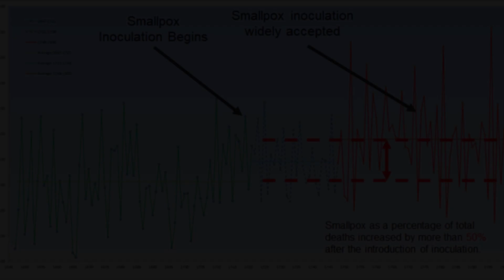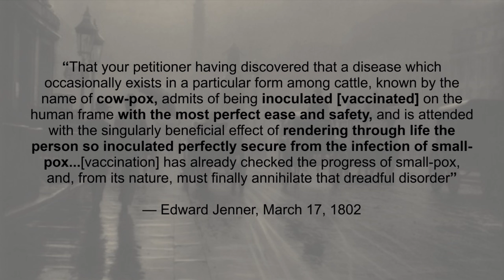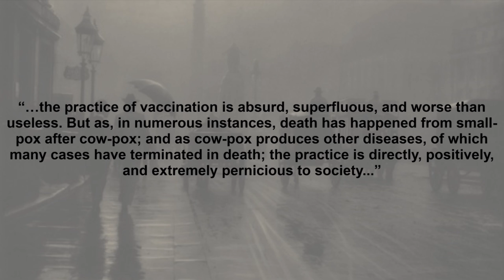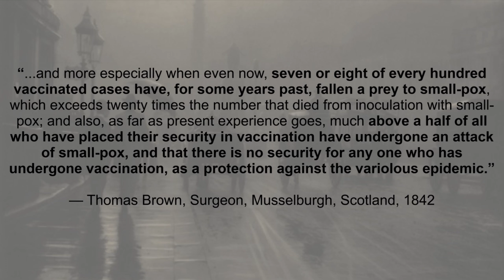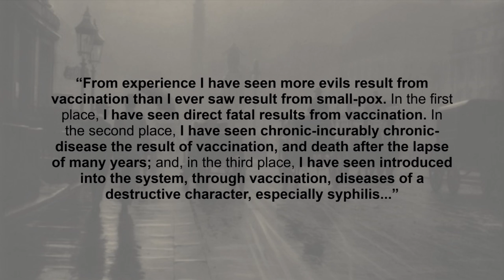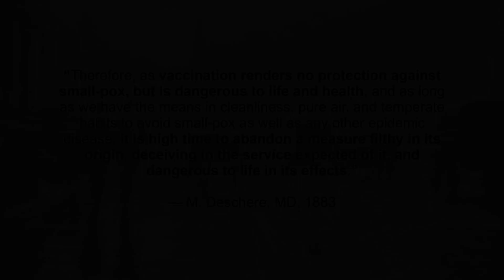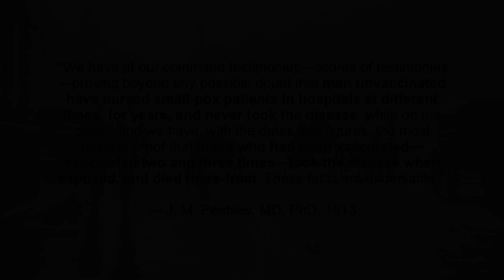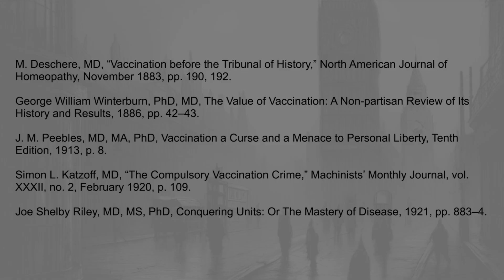Doctor's Quotes Erased From History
Smallpox. It was once believed that this disease could be defeated by repeatedly scratching people’s arms with material from the sores of someone infected with smallpox—a procedure known as inoculation. Smallpox inoculation began in 1721 and was widely celebrated at its introduction as one of the greatest medical discoveries and a well-established fact in medical science. Despite being initially hailed as a completely harmless invention, inoculation had a 2-3% fatality rate.

References:

Frederick F. Cartwright, Disease and History, 1972, Rupert Hart-Davis, London, p. 124.

John Forbes, MD, FRS, Alexander Tweedie, MD, FRS, and John Conolly, MD, “Sketch of the State of American Medicine Before the Revolution,” The Cyclopaedia of Practical Medicine, 1845, pp. 231–242.
John Baron, The Life of Edward Jenner, pp. 490–491.

“Multiple site vaccination of 1898, showing a ‘typically good arm,’” Derrick Baxby, “Smallpox Vaccination Techniques; from Knives and Forks to Needles and Pins,” Vaccine, vol. 20, no. 16, May 15, 2002, p. 2142.

“Hideously sore vaccination arm,” F.G. Attwood MD, “Vaccination,” The New York Medical Journal, December 2, 1899, p. 803.

“About one in ten of all vaccinated have bad arms, with a high grade of fever,” William Scott Tebb, MA, MD, DPH, A Century of Vaccination and What It Teaches, Second Edition, 1899, Swan Sonnenschein & Co., Lim., London, p. 373.

Charles Maclean, MD, On the State of Vaccination in 1810, London, pp. 101, 103.

Thomas Brown of Musselburgh, Surgeon, An Investigation of the present Unsatisfactory and Defective State of Vaccination, 1842, pp. 136–137.

Terrible Results of Vaccination: TESTIMONIES concerning Vaccination and its Enforcement: by Scientists, Statisticians, Philosophers, Publicists, and Vaccine Physicians, 1892, Providence, Snow & Farnham, Printers, pp. 13–14.

William Hycheman, MD, “Small-pox and Vaccination,” The Medical Tribune, February 15, 1879, vol. I, no. 4, pp. 172–175.

“Medical Opinion on Vaccination,” Journal of Hygeio-therapy, vol. II, no. 2, February 1888, p. 35.

“John Le Gay Bereton, Esq., MD, MRCS, LAC,” New South Wales, Compulsory Vaccination, Presented to the Parliament by Command, September 20, 1881, Sydney: Thomas Richards, Government Printer, pp. 1043–1046.

Robert A. Gunn, MD, “The Truth About Vaccination,” The Sanitarian: A Monthly Magazine, vol. XXVII, 1891, New York, pp. 553–554.

M. Deschere, MD, “Vaccination before the Tribunal of History,” North American Journal of Homeopathy, November 1883, pp. 190, 192.

George William Winterburn, PhD, MD, The Value of Vaccination: A Non-partisan Review of Its History and Results, 1886, pp. 42–43.

J. M. Peebles, MD, MA, PhD, Vaccination a Curse and a Menace to Personal Liberty, Tenth Edition, 1913, p. 8.

Simon L. Katzoff, MD, “The Compulsory Vaccination Crime,” Machinists’ Monthly Journal, vol. XXXII, no. 2, February 1920, p. 109.

Joe Shelby Riley, MD, MS, PhD, Conquering Units: Or The Mastery of Disease, 1921, pp. 883–4.